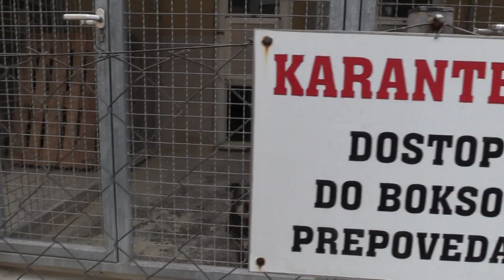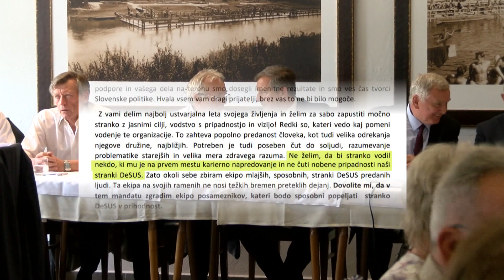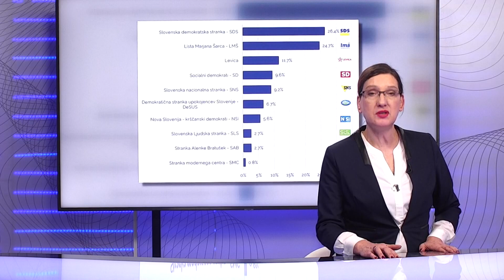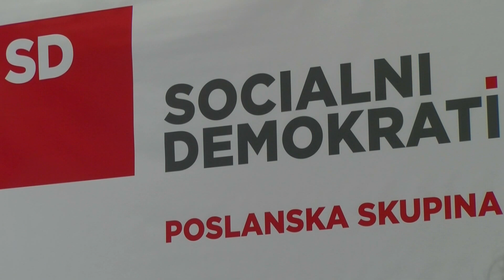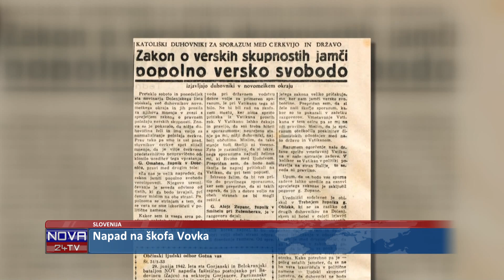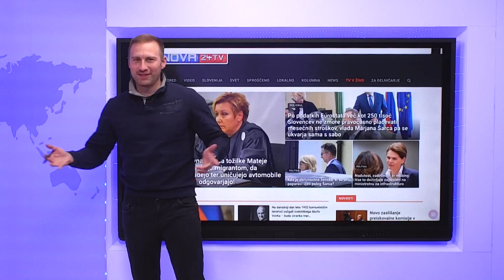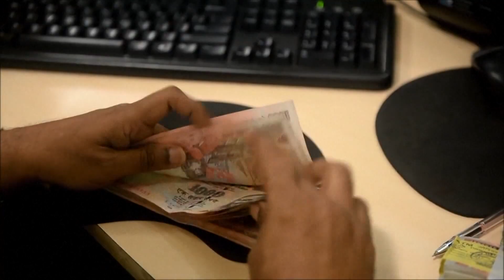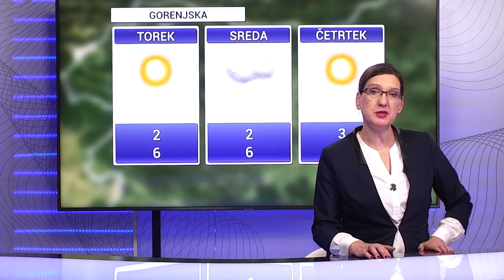[Večerne novice] 20.01.2020 Večerne novice na Nova24TV